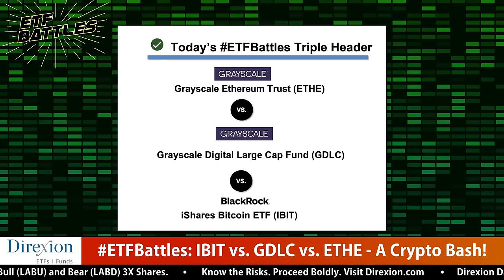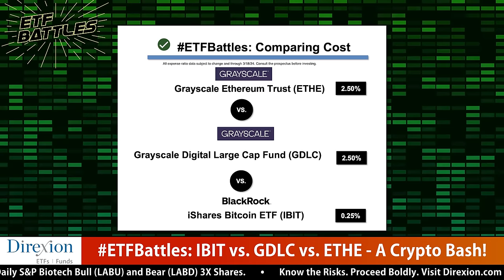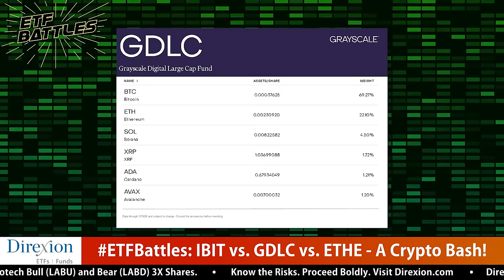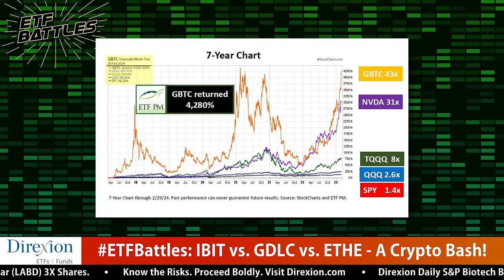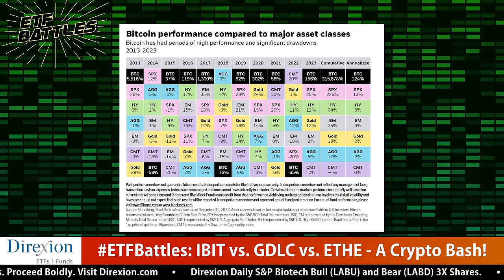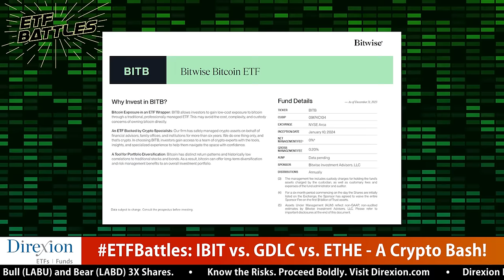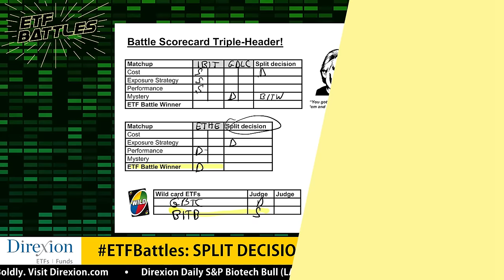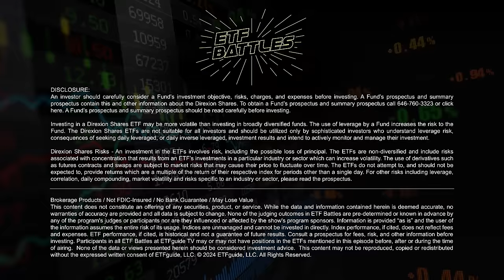ETF Battles: A Closer Look at ETFs for Bitcoin Ethereum and Crypto Exposure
In this Season 5 episode of ETF Battles, Ron DeLegge @etfguide referees a cryptocurrency showdown between the Grayscale Ethereum Trust (ETHE),  Grayscale Digital Large Cap Fund (GDLC) and iShares Bitcoin ETF (IBIT). Which crypto ETP wins this triple header?

Program judges David Kreinces and Shana Sissel examine this cryptocurrency ETF triple header contest to see which is the better choice.

Each product is judged against the other in key categories like cost, exposure strategy, performance, and a mystery category. Find out who wins the battle!

*Get in touch with our judges*
David Kreinces at ETFPM.com